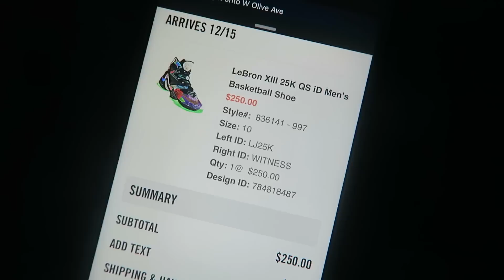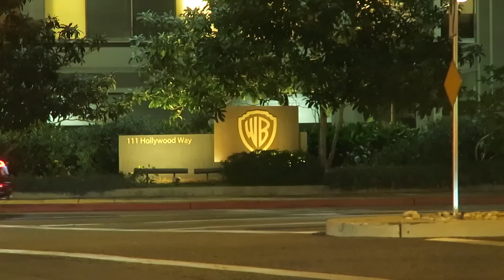ALMOST HIT BY A CAR! (Vlog 291)